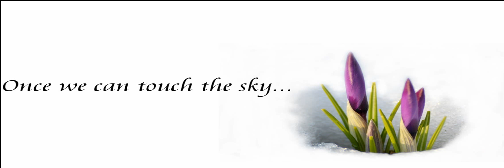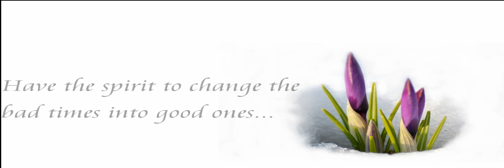[Scores] Blossoms - Flute of Harmony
For a special person to send her´s spirit back.

Sincerly
David